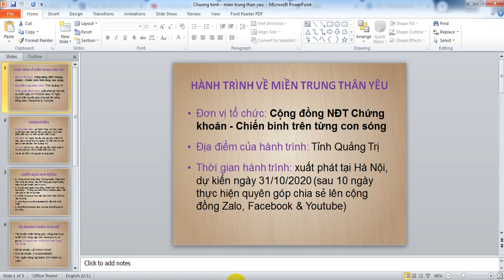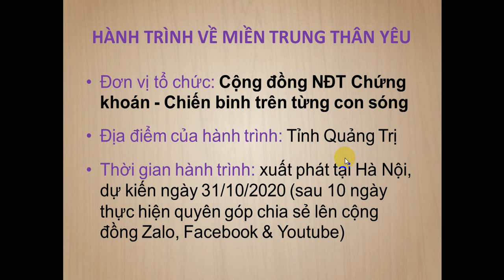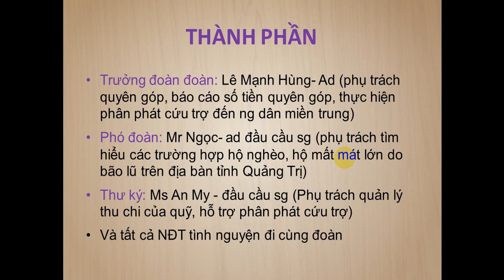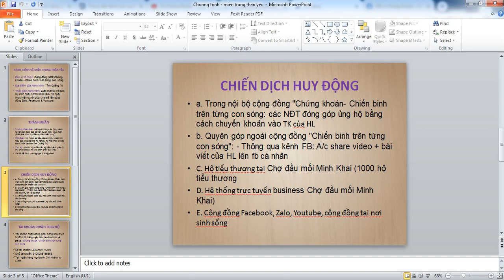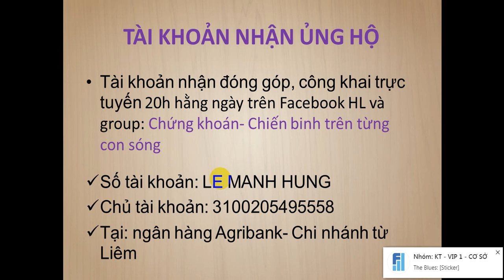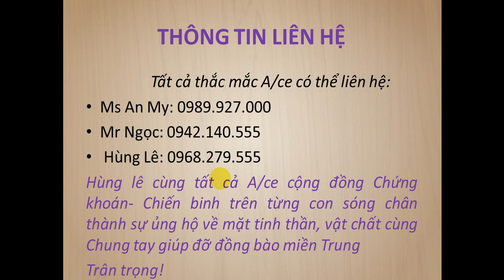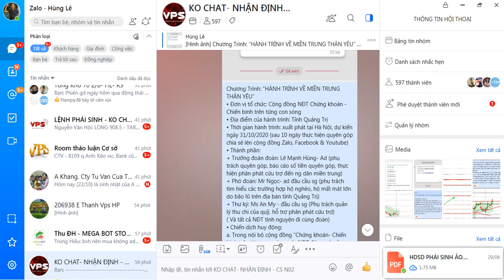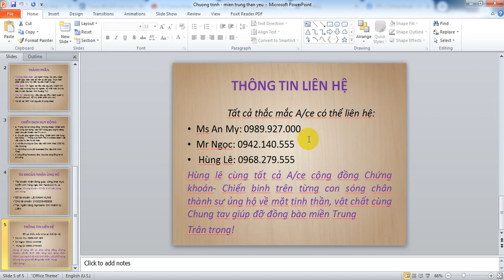CHƯƠNG TRÌNH: "HÀNH TRÌNH VỀ MIỀN TRUNG THÂN YÊU"- PHẦN 1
Chương Trình: "HÀNH TRÌNH VỀ MIỀN TRUNG THÂN YÊU"
Chính thức lên sóng

• Đơn vị tổ chức: Cộng đồng NĐT Chứng khoán - Chiến binh trên từng con sóng
• Địa điểm của hành trình: Tỉnh Quảng Trị
• Thời gian hành trình: xuất phát tại Hà Nội, dự kiến ngày 31/10/2020 (sau 10 ngày thực hiện quyên góp chia sẻ lên cộng đồng Zalo, Facebook & Youtube)
• Thành phần:
+ Trưởng đoàn đoàn: Lê Mạnh Hùng & Đào Anh Tuấn: Phụ trách quyên góp, báo cáo số tiền quyên góp, thực hiện phân phát cứu trợ đến ng dân miền trung.
+ Phó đoàn: Mr Ngọc: Phụ trách tìm hiểu các trường hợp hộ nghèo, hộ mất mát lớn do bão lũ trên địa bàn tỉnh Quảng Trị.
+ Thư ký: Ms An My: Phụ trách quản lý thu chi của quỹ, hỗ trợ phân phát cứu trợ
Và tất cả NĐT tình nguyện đi cùng đoàn.

• Chiến dịch huy động:
a. Trong nội bộ cộng đồng "Chứng khoán- Chiến binh trên từng con sóng: các NĐT đóng góp ủng hộ bằng cách chuyển khoản vào tk của HL
b. Quyên góp ngoài cộng đồng "Chiến binh trên từng con sóng":
- Thông qua kênh FB: A/c share video + bài viết của HL lên fb cá nhân, chia sẻ lên các hội, nhóm ...
- Thông qua các hộ Tiểu thương Chợ đầu mối Minh Khai ( quyên góp tại chỗ, đi đến từng hộ)
- Hệ thống trực tuyến business Chợ đầu mối Minh Khai
- Tất cả bạn bè, gia đình, người thân, cộng đồng Facebook, Youtube
• Tài khoản nhận đóng góp, công khai trực tuyến (hằng ngày HL sẽ chụp số dư và update lên):
Số tài khoản: LE MANH HUNG
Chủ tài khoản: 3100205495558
Tại: ngân hàng Agribank- Chi nhánh từ Liêm
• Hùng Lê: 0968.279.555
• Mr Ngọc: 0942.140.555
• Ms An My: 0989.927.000